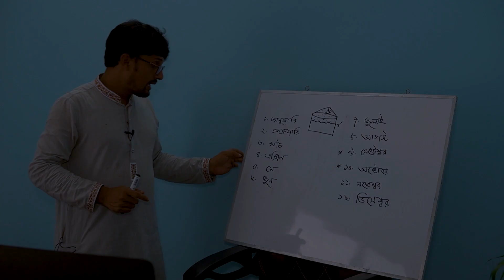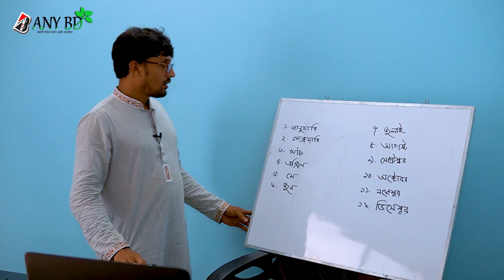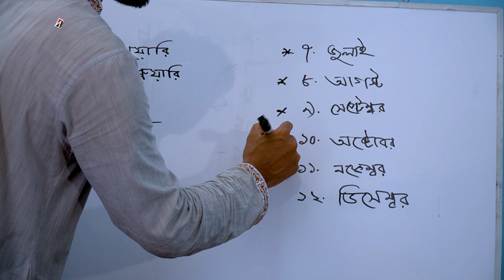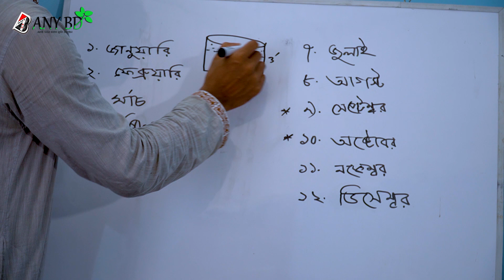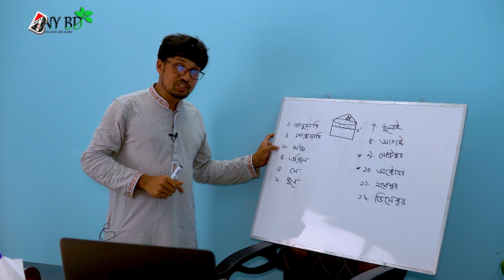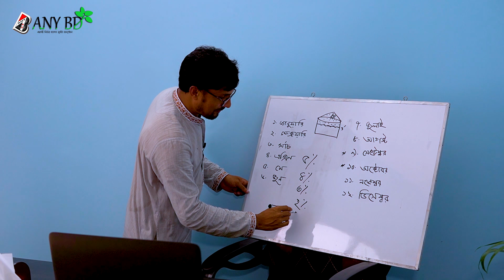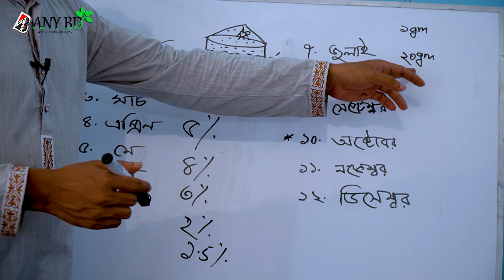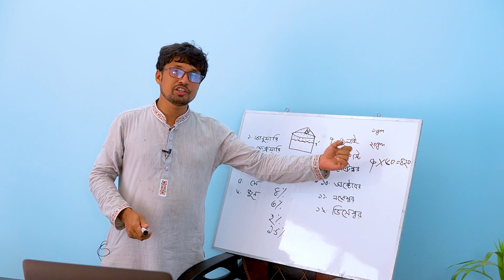বায়োফ্লক পদ্ধতিতে মাছ চাষের সঠিক সময় ও মাস জেনে নিন। মাছের মূল্য বেশী পাওয়ার। কবির ভাইয়ের পরার্মশ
জানতে এই ভিডিওটি পুরো দেখুন অনেক কিছু জানতে পারবেন। আসলে মাছ চাষে যাওয়ার আগে পোনা ভালো হতে হবে। তার পর কোন মাসে এই  মাছ বিক্রি করবেন। তখন মাছে দাম থাকবে কিনা তার পর মাছ চাষ করুন।
বায়োফ্লক বাজার বিডি
 বীকন মোড় , শাপলাচত্বর ,রংপুর।